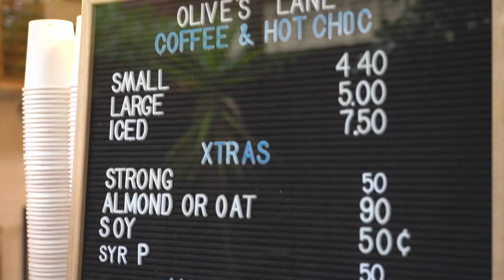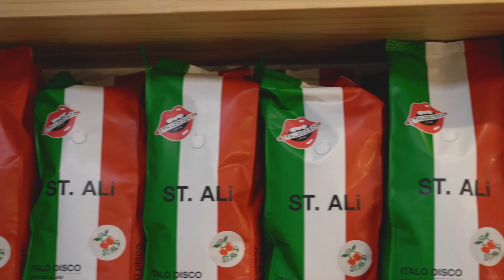Olive's Lane - Social Enterprise Coffee Shop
Olive’s Lane is a small coffee shop with a lot of heart, nestled in the refurbished driveway of local youth club, St Kilda PCYC. Serving Melbourne’s very own St. Ali roast, you are sure to be in for
a treat every time you visit.
St Kilda PCYC created this small coffee shop with youth as the core of everything we do, teaching valuable life and workplace skills by providing training and entry level employment opportunities for disadvantaged young people.
Our mission statement ‘Empowering Youth for Life’ is achieved in a number of ways by those who purchase coffee, by those who visit us, who work with us and who support young people coming through our programs.
Named after St Kilda PCYC’s founder, Olive Johnston, Olive’s Lane is another step towards seeing her dedication and care for the community come to fruition.